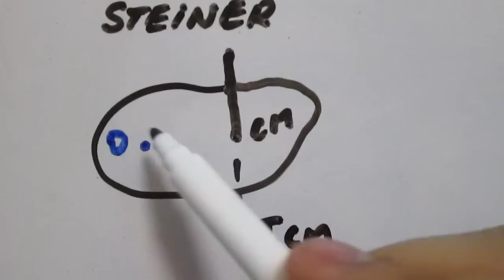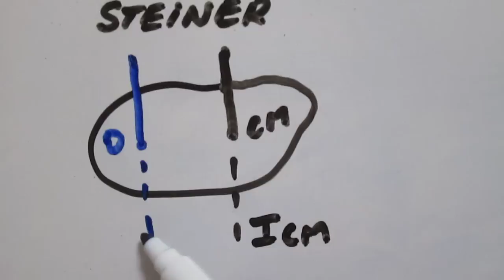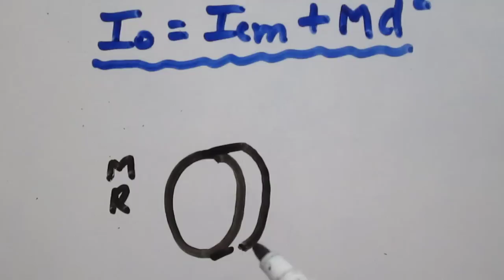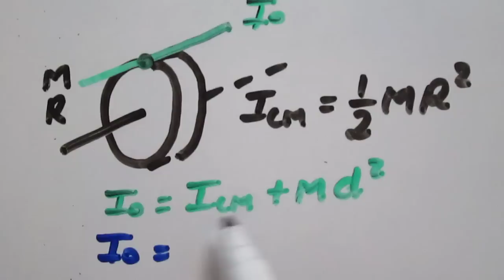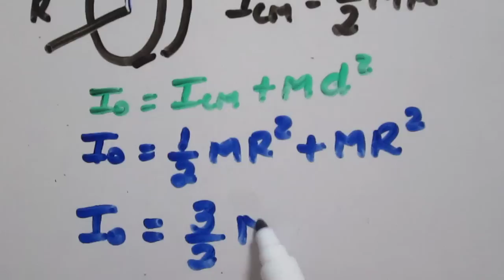Teorema de Steiner, Teorema de los ejes paralelos, explicación, ejemplo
Teorema de Steiner o también conocido como teorema de los ejes paralelos sirve para determinar el momento de inercia de un objeto cuando el eje de rotación o eje de referencia no pasa por el centro de masa del sólido que se está analizando. Se explica también con un ejemplo de un disco cuando el eje pasa por la periferia.